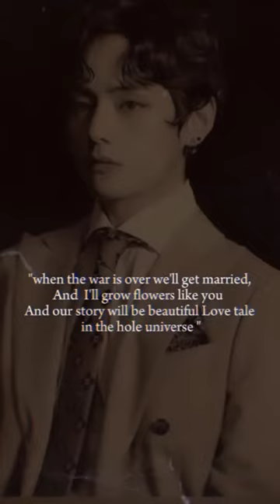captain Jeon since 1894🥀✨jungkook